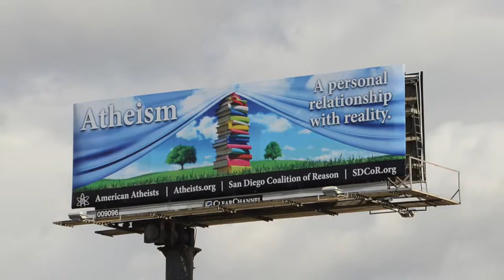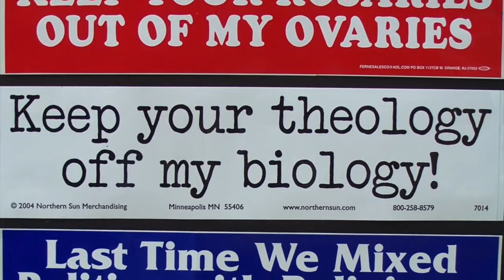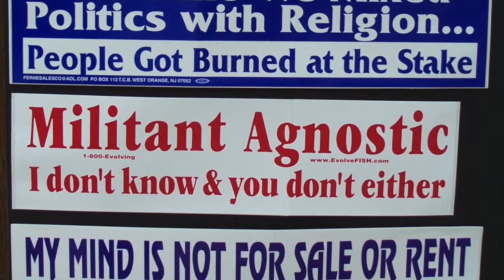Prayer in school